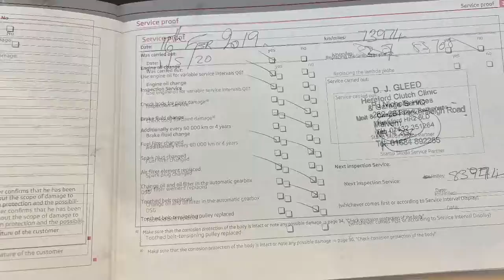Skoda Yeti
2011 Skoda Yeti 2.0 TDi CR SE 4x4, with full service history.  Specification includes rear parking sensors, towbar and roof rails.